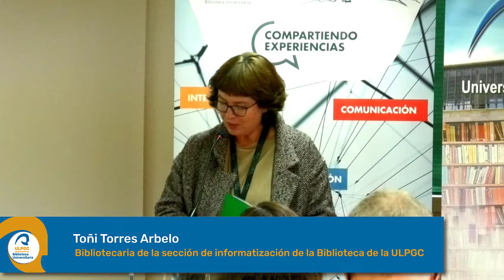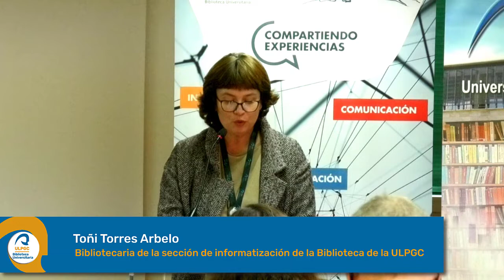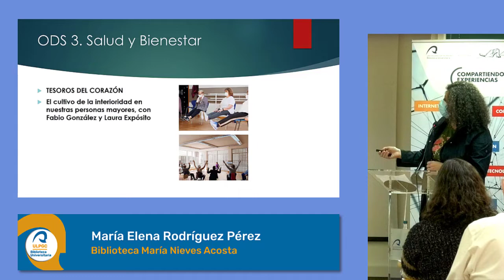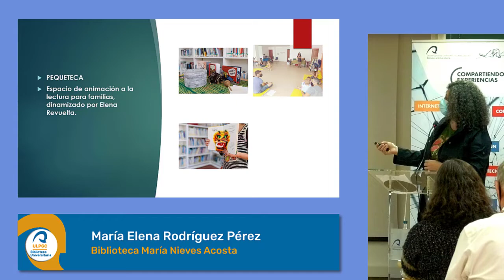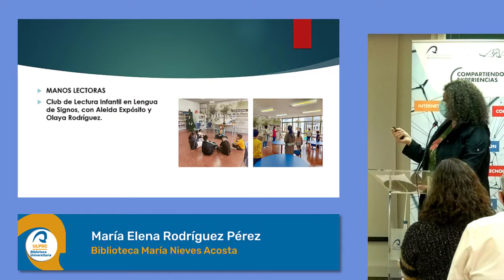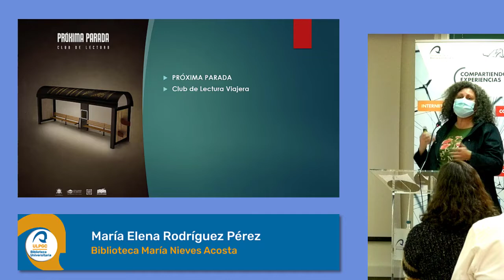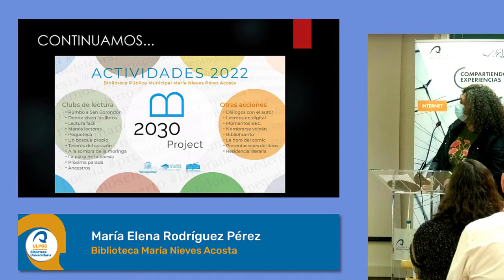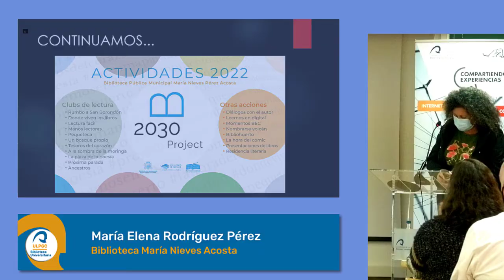VIII edición de Compartiendo experiencias - María Elena Rodríguez.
A cargo de Charo González Palmero, concejala de Cultura de Los Llanos de Aridane, y de María Elena Rodríguez Pérez, bibliotecaria de la Biblioteca María Nieves Acosta.

Este 2022, la Biblioteca Pública Municipal María Nieves Pérez Acosta de Los Llanos de Aridane crea un puente entre las actividades que ya venía desarrollando, sobre todo desde 2018 (Un Bosque Propio, Nombrarse Volcán, Pequeteca, El árbol de los cuentos o Una Biblioteca Creativa, junto a los festivales de pequeño y mediano formato nacidos bajo su paraguas), y otras que van a permitir convertirla en un espacio inclusivo, alrededor del cual las propuestas y las voces sean plurales.

25 de febrero de 2022